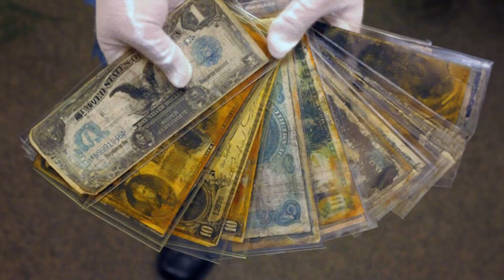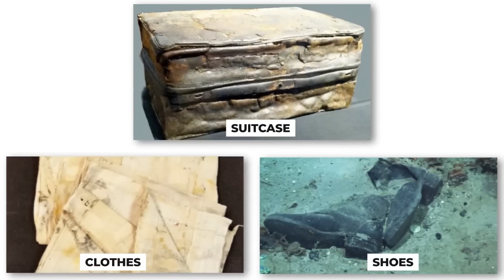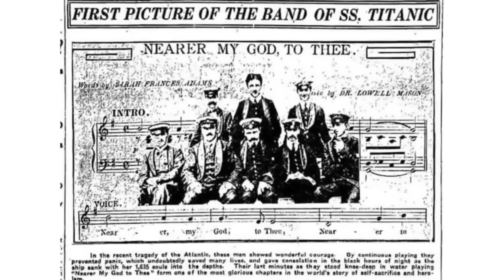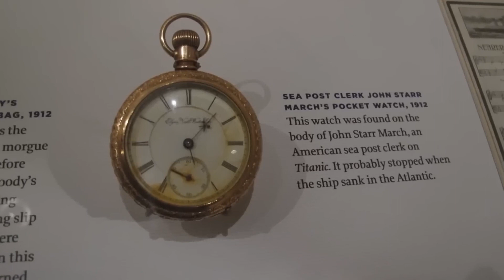15 Things Just Recovered From The Titanic Shocked The World!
15 Things Just Recovered From The Titanic Shocked The World!

The sinking of the Titanic is one of the most iconic and tragic moments in history. The story of the Titanic has captivated people for over a century, and the discovery of the wreckage in 1985 only added to the fascination. Since then, numerous expeditions have been undertaken to explore the wreckage, and some of the items that have been recovered have shocked the world. From personal items to everyday objects, these artifacts provide a glimpse into the lives of those who were on board the ship. In this video, we'll be taking a look at 15 of the most incredible items that were just recovered from the Titanic wreckage. Get ready to be amazed and intrigued by the relics that have been recovered from the depths of the ocean.